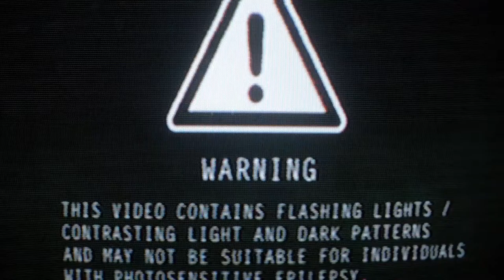Day Twenty-Six of jamuary2021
Quick one today. A little bit different. This is just a real quick improve on a keyboard. Played it through about three times then recorded it. No retakes, no quantization. Almost left it at that but I added a flute to it (couldn't resist).

What's the last song you listened to (other than this one)?

Also, if anyone has any lyrics for this (or any of my other songs) try it out and hit me up with that duet. Bernie Taupin my Elton John!